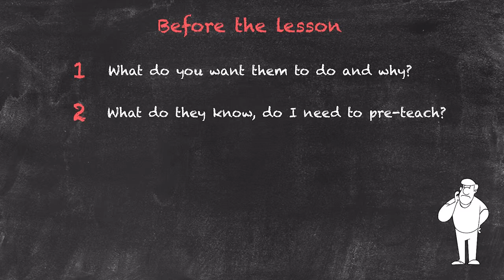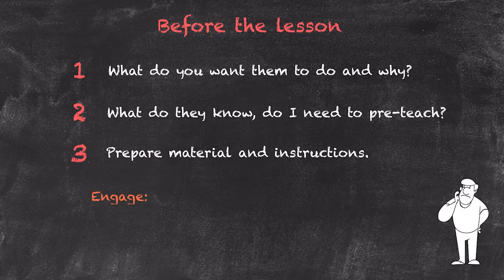Productive and Receptive Skills in the EFL Classroom - Speaking Skills - Before the Lesson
This video is part of our series on receptive and productive skills in the EFL classroom.
If you haven't watched the previous parts of our receptive and productive skills series, be sure to watch them first:

This video focuses on what you need to do as a teacher before an actual lesson. Here, you should ask yourself questions like 'What do you want them to do and why?', 'What do they know?' or 'Do I need to do some pre-teaching?'.